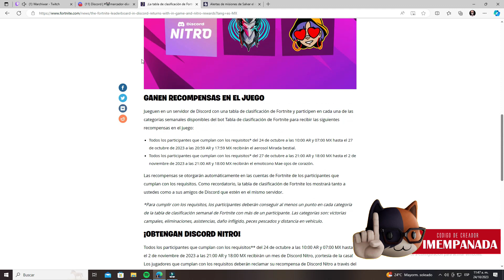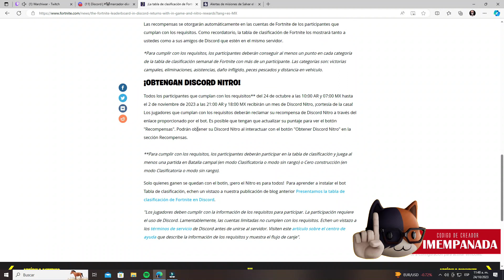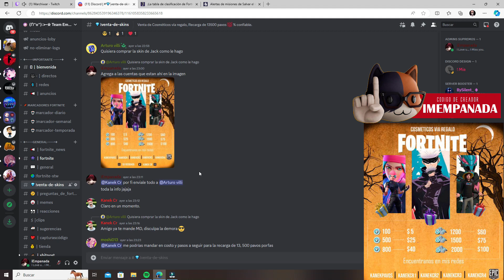GANA UN MES DE NITRO GRATIS EN DISCORD JUGANDO FORTNITE! - Fortnite Battle Royale